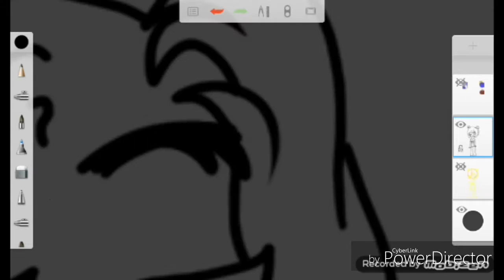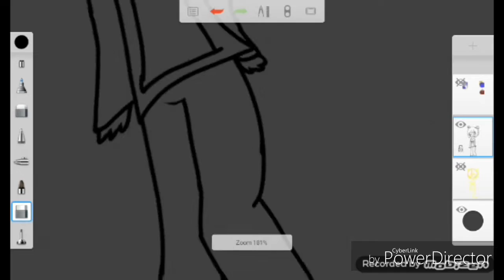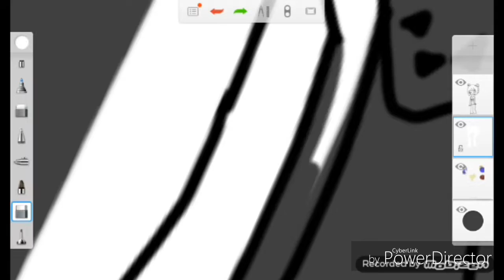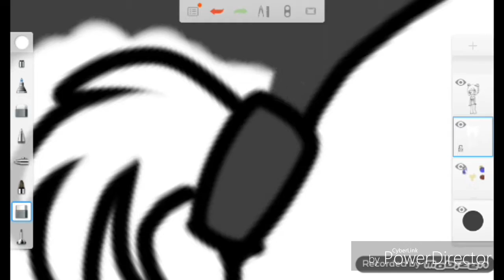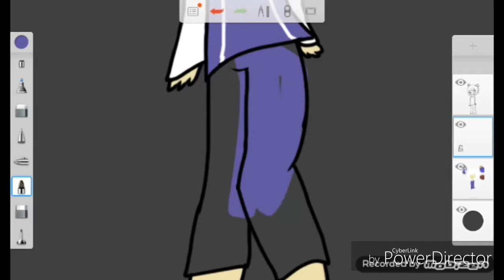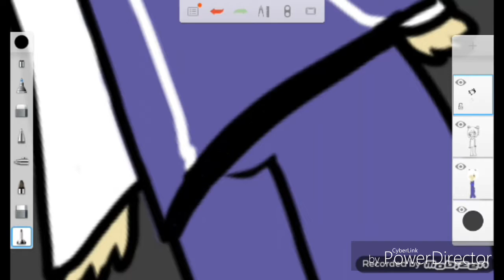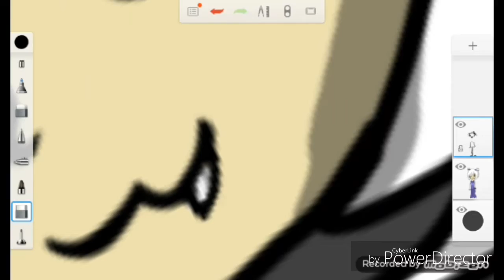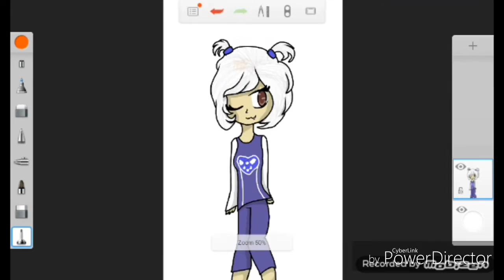Human baby toriel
I didn't want her to look a lot like a monster so for the blobs on the side of her face I put lots of hair and for her horns I did pigtails!

Songs:
pusher
Doubt

I had no undertail songs DX